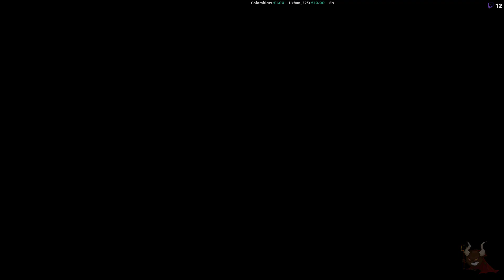[FR] DEATH STRANDING: Fait pas tout planter Norman ! #6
On continue doucement mais surement !
Bon visionnage !